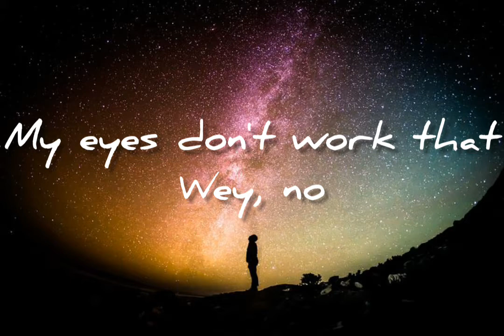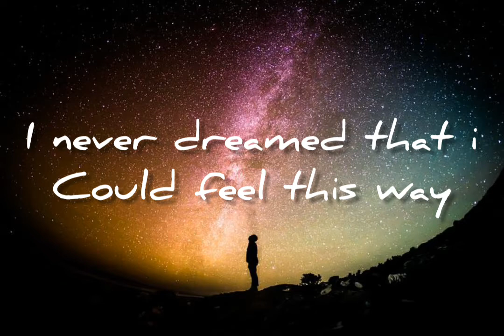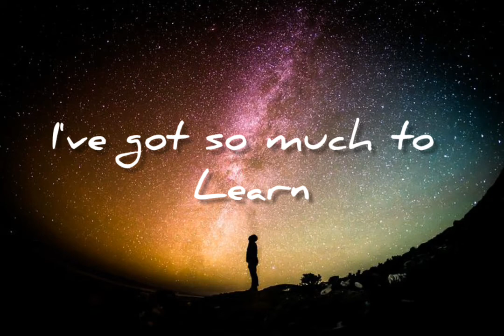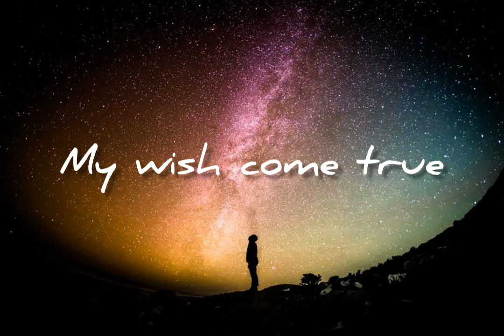robin mcauley teach me how to dream (lyrics)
Terimakasih

Lyrics:

i only see things black and white
never shades of gray
my eyes don’t work that way, no
i can’t imagine fantasies

they never cross my mind
could be why i’m lonely time to time
only you
can you teach me how

teach me how to dream
help me make a wish
if a wish for you
will you make my wish come true
i’m a stranger here
stranger as it may seem
take me by the heart

you lift me up and give me hope
every single day
i never dreamed that i
could feel this way
when i’m down
i know where i’m gonna turn
i’ve got so much to learn

and when i turn out the lights
i turn to you for my inspiration
long as we’re together
you and me
we’re gonna dream forever

- lirik lagu robin mcauley